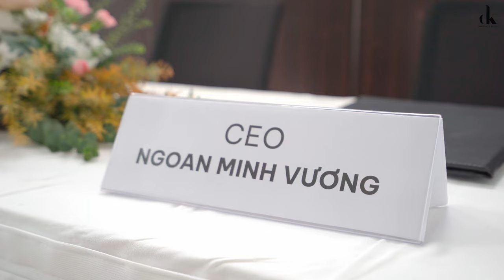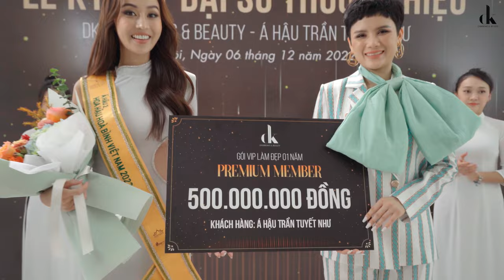LỄ KÝ KẾT ĐẠI SỨ THƯƠNG HIỆU_ Á HẬU 2 MISS GRAND VIETNAM 2022 - TRẦN TUYẾT NHƯ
✨ DK Beauty hân hạnh được đồng hành cùng Á hậu Tuyết Như trên hành trình làm đẹp & thăng hạng nhan sắc.

DK Beauty – Phun xăm thẩm mỹ hàng đầu Việt Nam. Nơi đây quy tụ đội ngũ chuyên gia nhiều năm kinh nghiệm cùng chất lượng dịch vụ khách hàng chuyên   nghiệp, cam kết mang lại vẻ đẹp tự nhiên, hài hòa và sự hài lòng tuyệt đối.

✓ Địa chỉ: 61 Nguyễn Công Trứ, Hai Bà Trưng, Hà Nội